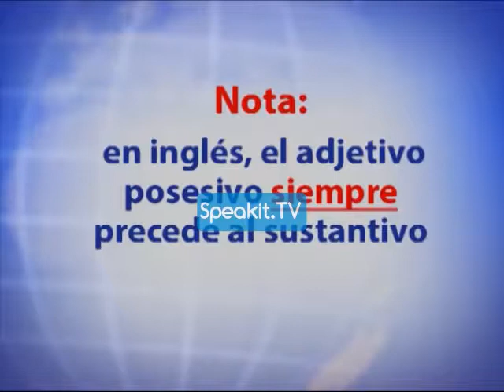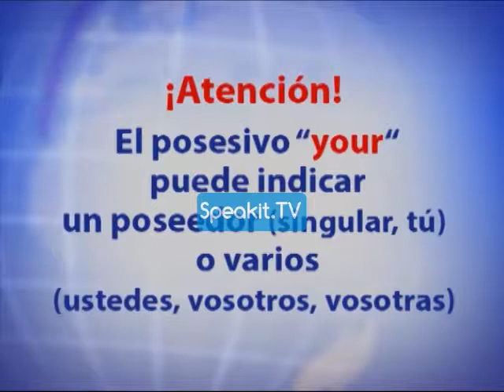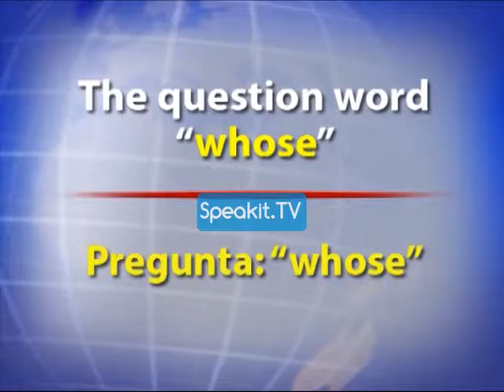El curso de INGLÉS 34001 P2 10 (Speakit.tv)